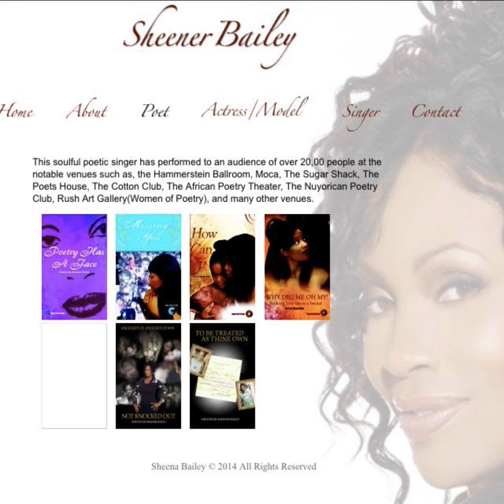Sheener Bailey - Piano man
Sheener Bailey spoken word Piano Man from " Why Die? Me Oh My!  " book released 2004